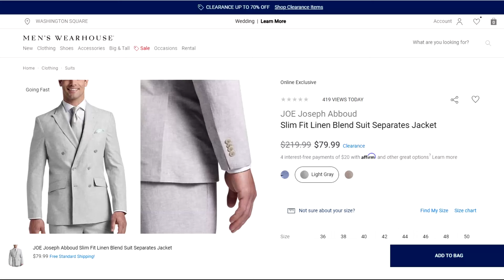Linen Suit Review and Try-on: Joseph Abboud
Uncle Charles Walhingford reviews his purchase of his new Double-Breasted Linen Suit by Joseph Abboud, purchased through Men's Warehouse.
Why do you need a Linen Suit or why do you need another Linen suit.
Charles Walhingford also discusses why you may still need tailoring or alterations to an "Off-the Rack" suit.
Uncle Charles lastly discusses the way he styled and coordinated this suit.

Shoes: Brown Double Monk Strap by Johnston & Murphy
Watch: Seiko Presage Sharp Edge
Neck Tie: Pronto Uomo Narrow Tie Gringham
Boutonniere: Hansicod (Amazon.com)
Club Collar Shirt and Collar Bar: Jack Martin